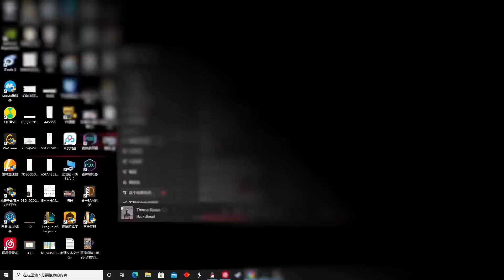【國服第一皇子 叶音符】百分百Gank，穩打穩帶團，這把滿分螳螂隊友全責！